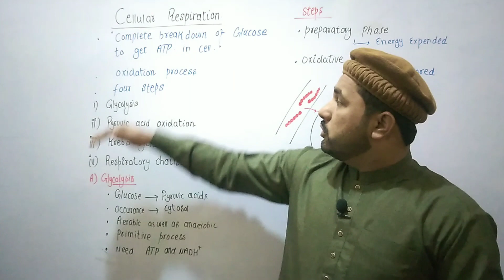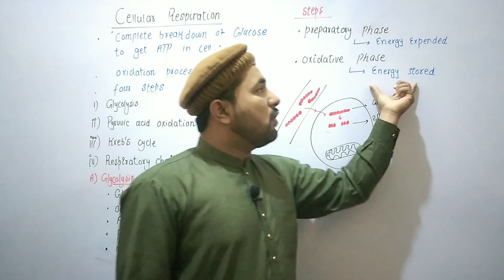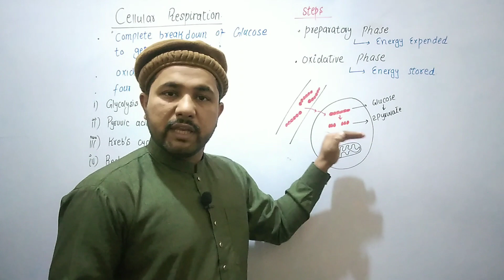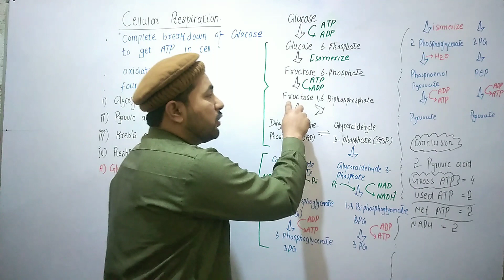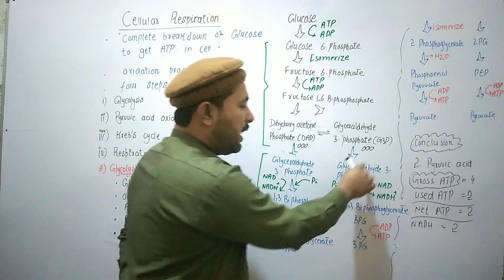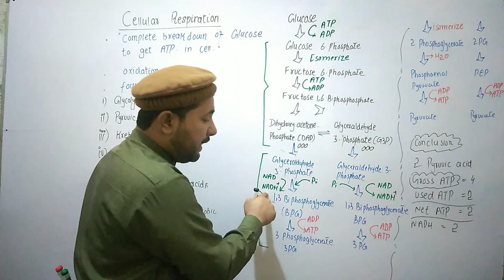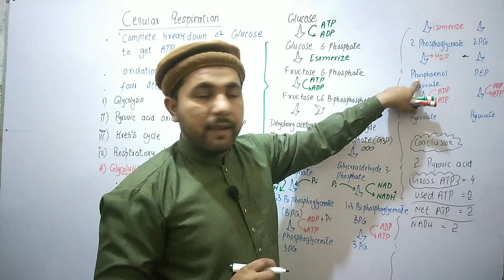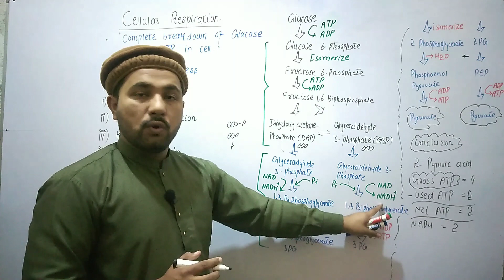Glycolysis|cellular respiration |Genetics and biology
Cellular respiration is oxidation process. Glycolysis is breaking of glucose upto formation of pyruvic acid.